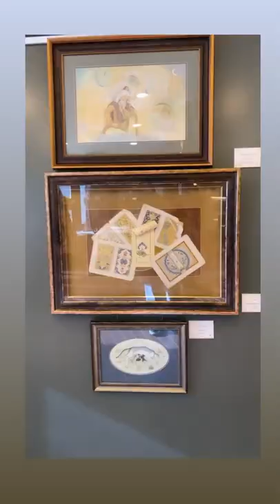USTALAR SERGİSİ - Çınar Uluslararası Kültür ve Sanat Merkezi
Geçmişten geleceğe El Sanatları; “USTALAR SERGİSİ”

Hüsn-i Hat, Tezhip, Minyatür, Bitki Çizimi, Çini, Resim, Kalgrafi, Geleneksel Türk El Nakışı, Mum Batik Boyama, Gümüş Kazaziye Takı Tasarımı, Biçki Dikiş Abiye Giyim, Modelistlik, Mefruşat ve Porselen Boyama eserlerinden oluşan “USTALAR” sergimiz 6 Kasım 2021'de Çınar Kültür Ve Sanat Merkezinde sanatseverlerle buluştu.
Kültürümüzün ve geleneğimizin çizgilerini, renklerini, desenlerini kağıda, gümüşe, porselene, kumaşa, göz nuruyla nakış nakış işleyerek geçmişten geleceğe köprü kuran usta ellerin, sanatımızın en güzel örneklerini sunduğu nadide eserler ziyaretçilerin yoğun ilgisine mazhar olmuştur.
Ustalar Sergisinde Eserleri Yer Alan Sanatçılarımız:
Ayşenur KADAKÇI VELİOĞLU
Büşra HÖMEK
Demet AKTAN
Elif KURU
Funda GENİŞ SOY
Gül CAMADAN
Halime KARATAŞ
İnci Yücesoy DEMİRCAN
Mafirat ERASLAN
Mehmet NAJAFZADEH
Muhterem PAKYÜREK
Nazlı DURMUŞOĞLU UTKU
Nurcihan VELİOĞLU
Neslihan CAN
Nurten DEMİRCAN
Ömer Faruk DERE
Özcan ÖZCAN
Reza ZOLGHADR
Üzeyme AHMETOĞLU
Zehra Nihal ÖZTÜRK

ADRES:
Çınar Uluslararası Kültür Ve Sanat Derneği
Altunizade Mah. Koşuyolu Cad. Atıf Bey Sok. No:5  Üsküdar / İSTANBUL